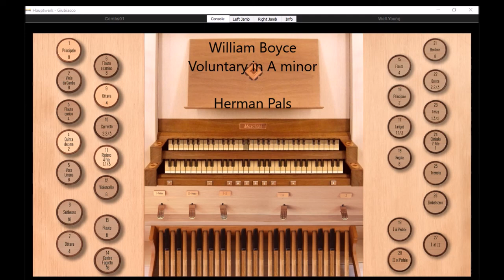William Boyce Voluntary in A minor (Hauptwerk Giubiasco)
William Boyce (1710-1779) Voluntary in A minor, from
Old English Organ Music for Manuals Volume II, played on Sonarte organ with Hauptwerk, 2008, Mascioni, Parish Church, Santa Maria
Assunta di Giubiasco, Switzerland